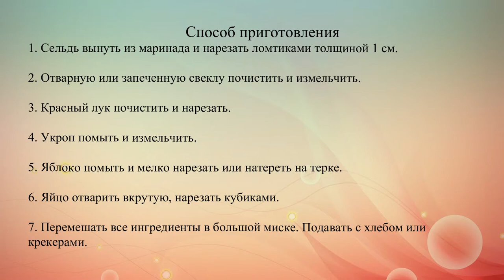Салат из свеклы и сельди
Сытный салат из свеклы, сельди и яблок с укропно-сметанной заправкой.